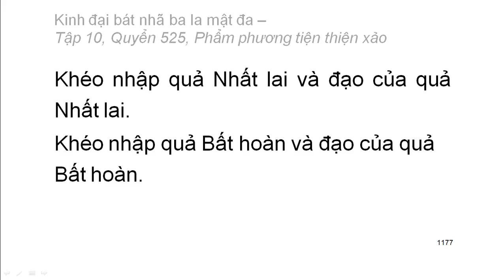Quyển .../600: Kinh đại bát nhã ba la mật đa (tiếp)